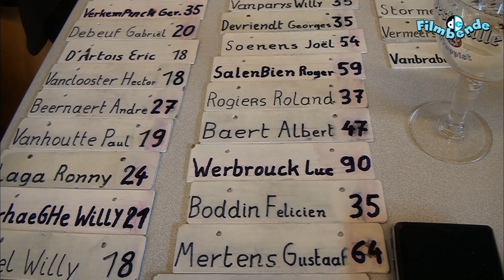Rerum Novarum biljart tornooi.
Dit jaar twee verrassende winnaars.  In vergelijking met andere jaren een gematigde opkomst.